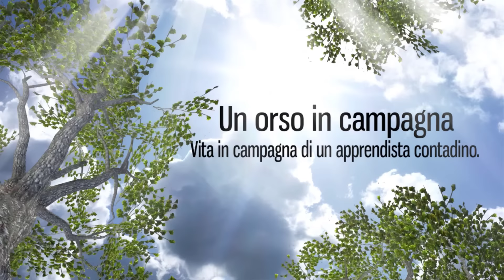Decespugliatore si spegne quando acceleri? Come risolvere!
Se il decespugliatore o la motosega si spegne quando acceleri c'è un problema al carburatore, può essere semplice sporco oppure bisogna sostituire le membrane!